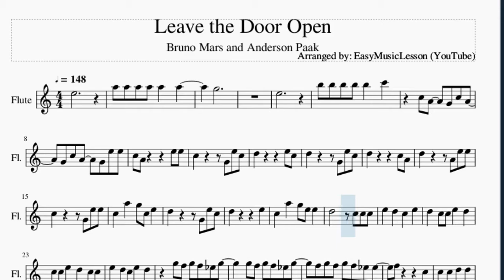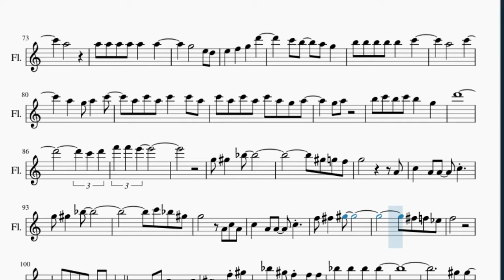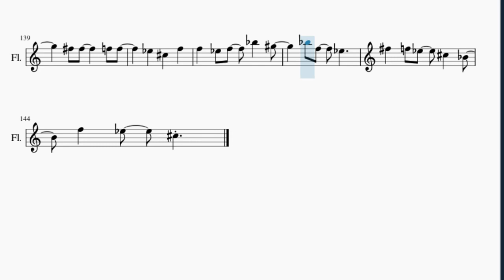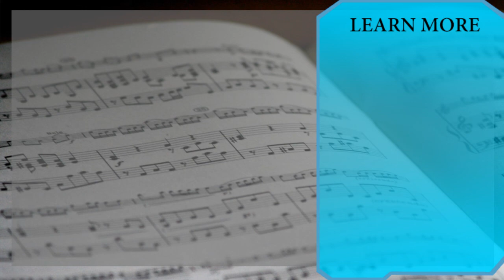Flute Sheet Music: How to play Leave the Door Open by Bruno Mars and Anderson Paak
Here is a sheet music/tab video on the song Leave the Door Open by Bruno Mars and Anderson Paak on the flute. A flute sheet music arrangement which is transposed to notes that are easily played by flute, for the song Leave the Door Open by Bruno Mars and Anderson Paak.

EasyMusicLesson teaches you to play the your favorite instrument, through well-arranged sheet music so that you too can learn how to play Leave the Door Open by Bruno Mars and Anderson Paak on the flute as fast as you can. A flute sheet music with backing tracks to help your play the song better.

Chords of Flute arrangement:
F Maj   G Dom 7   E Min   A Min   F Maj   G Dom 7   E Min   A Min
F Maj   G Dom 7   E Min   A Min   G Maj   C Maj   A Min   G Maj
C Maj   D# Maj   G# Maj   G# Maj   G Min   F Min   F/G   F/G
G Dom 7   E Min   A Min   F Maj   F Maj   F Maj   F/G   F/G
C Maj   A Dom 7   F Maj   G Dom 7   E Min   A Min   F Maj   G Dom 7
E Min   E Min   A Min   A Min   A Min   G Maj   C Maj   D# Maj
G# Maj   G# Maj   G Min   F Min   F/G   F/G   G Dom 7   E Min
A Min   F Maj   F Maj   F Maj   F/G   F/G   C Maj   A Dom 7
A Min 7 b5   F/G   G# Maj 7   F/G   F# Maj 7   D#/F   D# Min
D# Min   D# Min   F#/G#   F#/G#   G# Dom 7   F Min   A# Min
F# Maj   F#/G#   F#/G#   C# Maj   A# Dom 7   A# Min 7 b5   F#/G#
C# Maj   A# Dom 7   A Maj 7   F#/G#   C# Maj   A# Dom 7   A Maj 7
F#/G#   C# Maj

Melody notes of Flute:
E5
A5 A5 A5 A5 A5   A5
G5
E5
B5 B5 B5 B5 B5   C6
C5 A4   G4 C5 A4
G4 C5 A4   G4 E5 E5
C5 A4       E5 E5
C5       G4 E5 C5
D5         E5 C5
D5       G4 E5 C5
D5         C5 A4
D5       A4 E5 E5
C5       G4 E5 E5
C5   A5   G5 C5 E5
D5         E5
C5   A5   G5 E5 E5
D5   C5 C5 E5   D5
C5 C5 E5   D5   C5 C5
E5   D5 C5 E5   D5
G5 F5 G5 F5 D#5 G5
F5 G5 F5 G5 F5 D#5 D#5
F5       C5
C5   C5   D5   D5
D#5   D#5   F5   G5
E5 D5
E5   F5   G5   C6
A5
A5     C6
A5   E5 G5   A5
G5 A5 G5 A5   A5 G5
A5 G5 A5 G5 A#5 A5 G5 A5
G5   A5
B5 C6 B5 C6 B5   G5
B5
C6 B5
A#5         E5
D5 E5
E5         E5
C5       A4 E5
D5       A4 C5 A4
D5         E5 E5
D5       A4 E5 C5
E5       C5 E5 D5
E5   E5   E5 D5 E5 D5
E5   A5   G5   E5
E5 E5 E5   G5   C5
D5       D5   E5 A5
G5   G5   E5 E5 D5
C5 D5 E5 D5   D5 E5 D5
E5   E5     F5
F5     G5   G5 E5
E5 F5 G5   G5   E5 E5
G5   G5 E5 A5   G5 E5
G5 G5 A#5 G#5 G5 G5
F5       G5
G5 F5   G5 G5
A#5   G5 F5 G5
E5 D5
A5
E5   F5   G5   D6
A5     C6
A5   G5 A5   C6
A5 C6 A5 C6   C6 A5
C6 A5 C6 A5 C6 A5 G5 A5
G5 A5
D6
C6 D6
G5           A4
F5
A#4 A#4 G4 F4 A#4 A#4 F4
A#4   G#4 A#4 C5   A#4 C5
C#5       F5 G#5
A#5   G#5 F5 F5 F5
A#5   A#5   A#5   A#5
G#5 G#5
A#5       G#5 G#5
C6     A#5   G#5 G#5 C6
A#5 A#5 A#5   C6 A#5
G#5
G#5 A#5 C#6 A#5
C#6 A#5   F5 G#5 A#5
G#5 A#5 G#5 A#5   A#5 G#5
A#5 G#5 A#5 G#5 B5 A#5 G#5 A#5
G#5 A#5
C6 C#6 C6 C#6 C6   G#5
D#6
C#6 D#6
F#6 F#6 F6
D#6
G#5
C6     G#5   F#5 F5 F#5
F5 D#5 F5   D#5 C#5 G#4
F#5   F